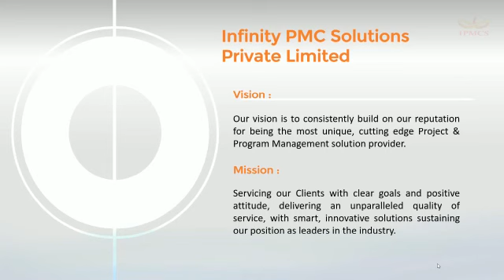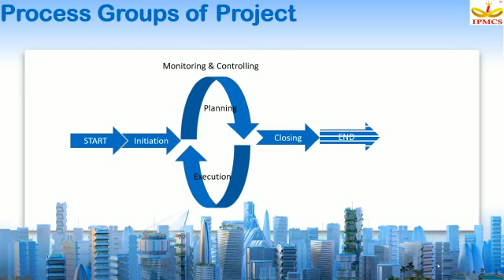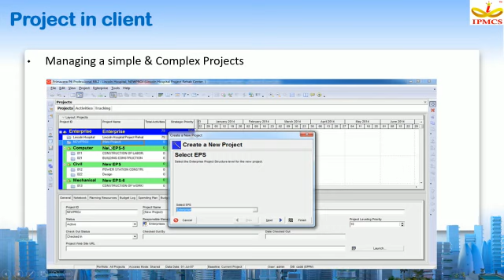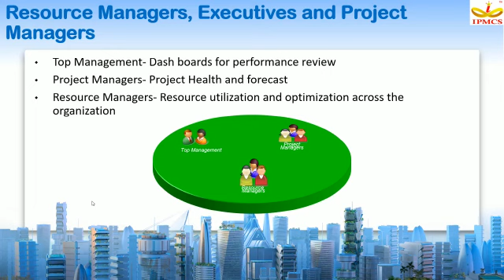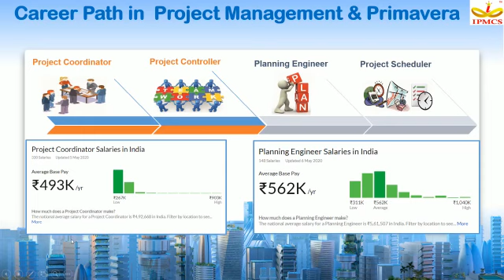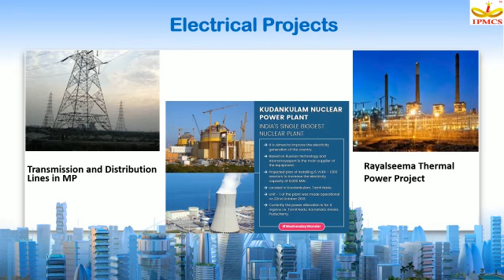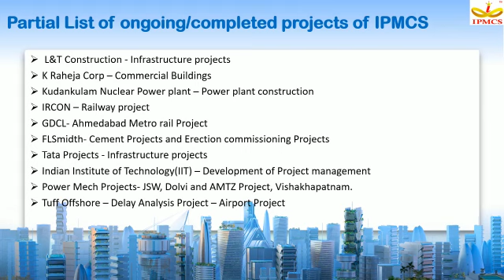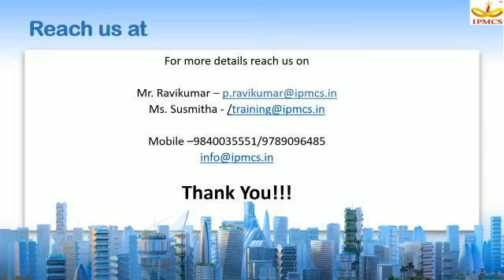Primavera P6 Overview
Oracle Primavera P6